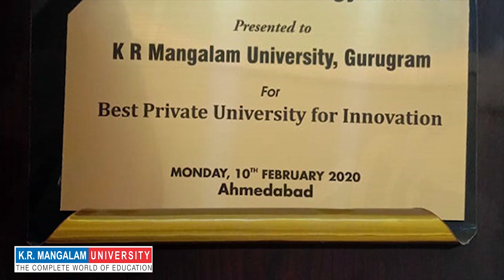School of Engineering & Technology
The School of Engineering & Technology at K.R. Mangalam University intend to equip the students with knowledge, skills and provide a professional approach in the field of Engineering and Technology helping them in reaching their DestinationToSuccess.

SOET brings together outstanding academicians, industry professionals, and experienced researchers to impart hands-on and multi-disciplinary learning experience.

Courses offered

Under Graduate Programs-
·         Bachelor of Technology (Computer Science & Engineering)
·         Bachelor of Technology (CSE) with AI & ML in association with Samatrix and IBM
·         Bachelor of Technology (Mechanical Engineering)
·         Bachelor of Technology (Electrical and Electronics Engineering)
·         Bachelor of Technology (Electronics and Communication Engineering)
·         Bachelor of Technology (Civil Engineering)
·         BCA with specialization in AI & Data Science in association Samatrix
·         Bachelor of Science (Honours) (Computer Science)
·         Bachelor of Science (Honours) (Cyber Security)
·         Bachelor of Science (Honours) (Data Science)

Post Graduate Programs-
• Master of Technology in Computer Science & Engineering
• Masters of Computer Applications
• Master of Technology (Part Time)

Become a part of K.R. Mangalam University, one of the best private universities in Delhi NCR. KRMU offers over 75+ courses for you to choose from.